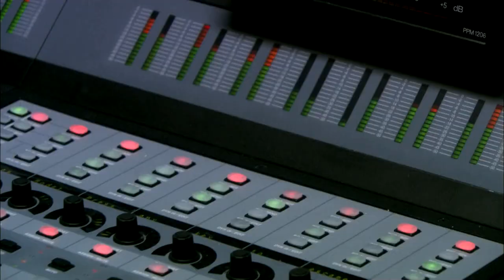Susanna van Biljon - Official Trailer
2nd Camera Operator/DIT